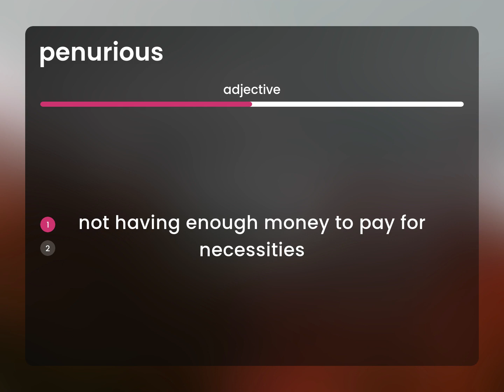Penurious | definition of PENURIOUS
PENURIOUS in the dictionary